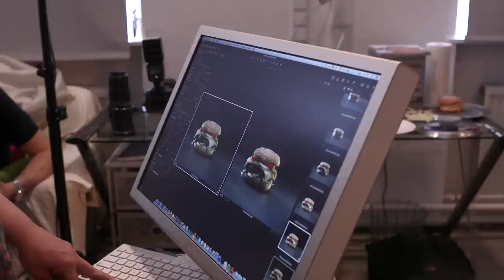Asanovic Foodstyling workshop video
Der neue Film von Sasa Asanovic.
FOODSTYLING-WORKSHOP für Profis – erstmalig in Wien! Für Küchenchefs – Foodstylistinnen – Köche – Foodbloggerinnen – Kochbuchautoren – Fotografinnen – Artdirectors und alle, die immer schon wissen wollten, wie man einen perfekten Burger stylt!

Demnächst findet auch die Meisterklasse für Foodstyling Profis in Wien statt.
Es folgt ein BURGER SPECIAL VIDEO demnächst!

VIDEOPRODUCTION by Pedro Hofmann
VISUAL ACT e.U. - werbeagentur
Vielen Dank auch an Robert Reithofer für Filmassistenz und mitdenken wie immer.